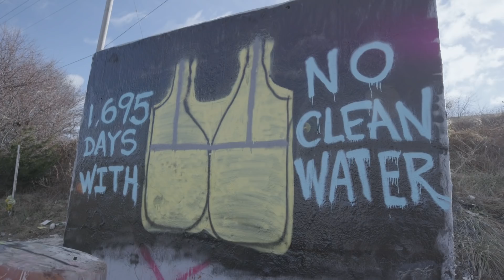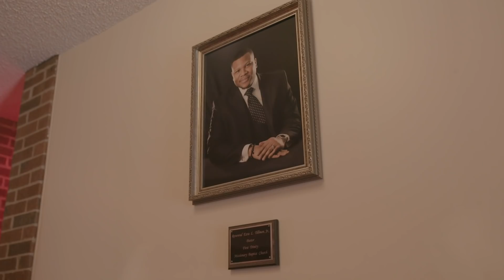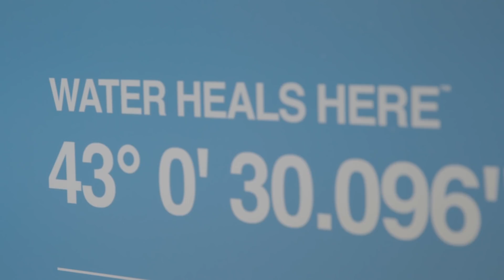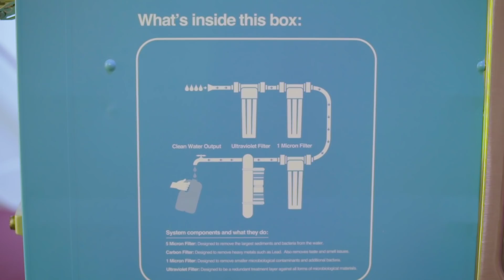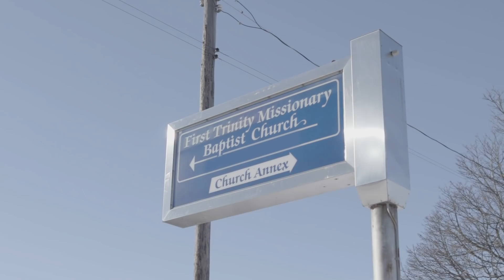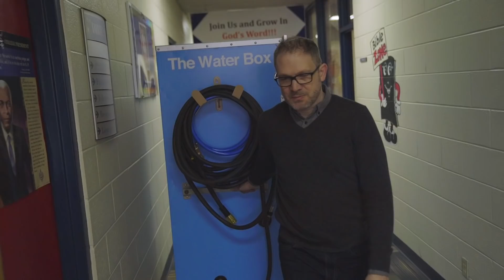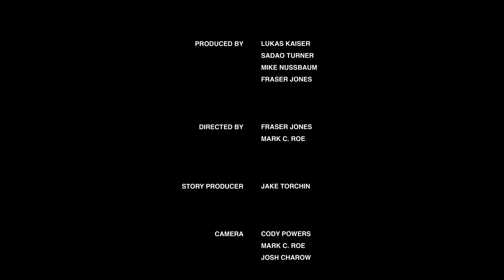The Water Box in Flint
You can help Flint right now. Here’s how

501CTHREE’s first deployed project is The Water Box - a low cost portable water filtration system in Flint, Michigan. 501CTHREE partnered with First Trinity Missionary Baptist Church of Flint who has been on the front lines of Flint’s Water crisis since 2014. The device, already in service at the church, significantly reduces lead and other contaminants from the city water at a rate of 10 gallons per minute and is free to the community.

The residents of Flint need water jugs sent to them through the church.